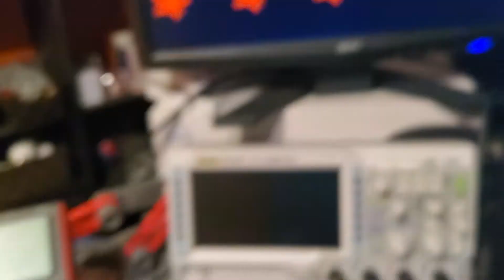FPGA VIDEOCARD WITH SPRITES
lattice fpga videocard with sprites driven by an atmega.  2 video modes are available, QVGA and VGA.  This is my first serious project with an fpga